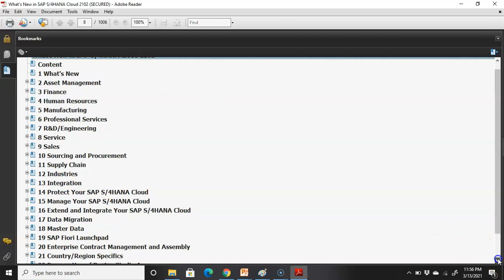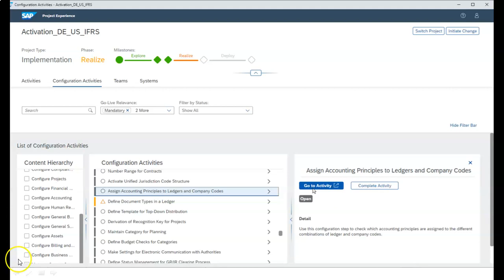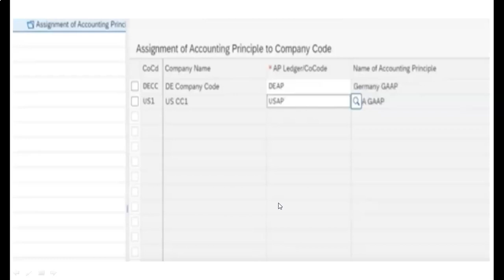Mastering SAP S/4 HANA Cloud 2102: Complete Training Guide - Part 1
"In this comprehensive SAP S/4 HANA Cloud 2102 training video, we'll take you through all the essential features and functionalities of the latest version of SAP's cloud-based ERP system. From navigating the user interface to setting up and configuring your system, this is a must-watch for anyone looking to get the most out of SAP S/4 HANA Cloud 2102. In Part 1, we'll cover the basics of getting started, including system requirements, user access, and system navigation.

"Welcome to Part 1 of our SAP S/4 HANA Cloud 2102 training series. In this video, we'll take you through the essentials of SAP's cloud-based ERP system, including key features and functionalities that will help you optimize your business processes. Whether you're a seasoned SAP user or just starting out, this training video will provide you with the knowledge and tools you need to take your skills to the next level. Join us as we explore the basics of setting up and configuring your system, including system requirements, user access, and system navigation.